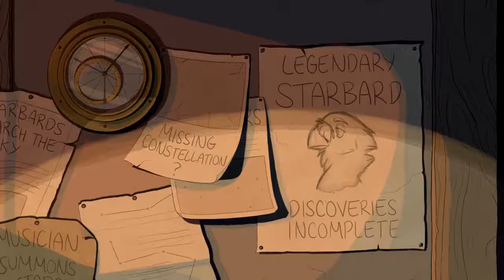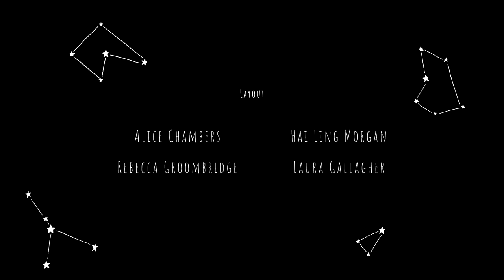Star Bard - 2D Graduate Animation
Star Bard is a graduate animation I scored in 2018, alongside Soren Odom and Sandrine Rudaz, during my time at PNWFSP in Seattle, WA. The animation was directed by Chloe Peters (@finchwing) and produced by Lucy McPhail (@laloom0).

I do not own this animated film. I am uploading this for my portfolio.